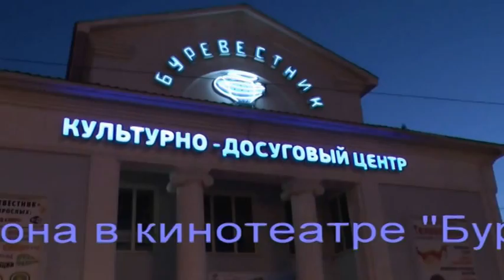"Ливень" Александр Валявин